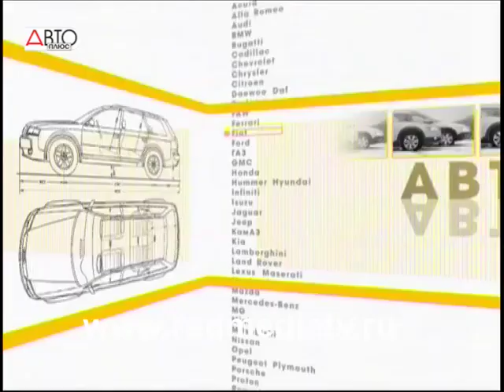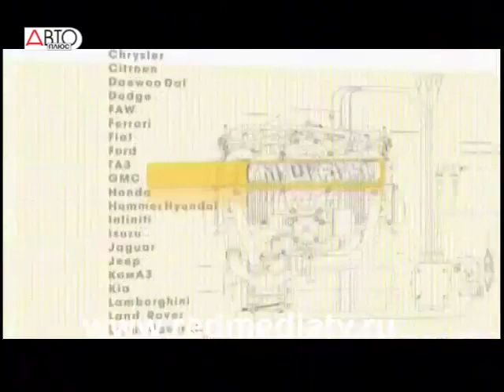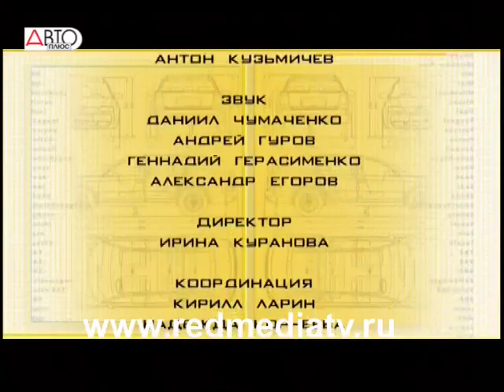UAZ Hunter vs Land Rover Defender 90, часть 2